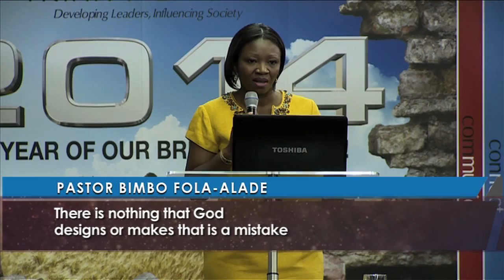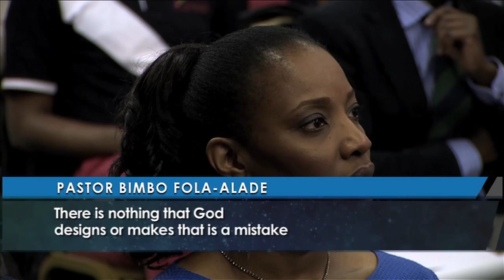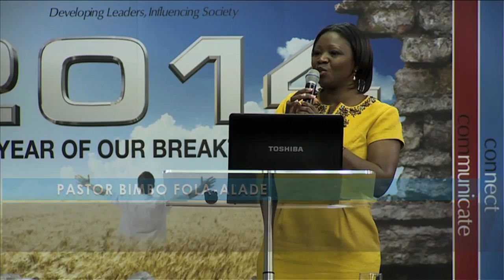The Power of A Mother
Pastor Bimbo talks about the Power, the Value and Importance of a Mother in the home, family and in the lives of their children

Your are invited to worship with us at
The Discovery Centre
Trinity Chapel
Jenkins Lane
Barking
IG11 OAD
England